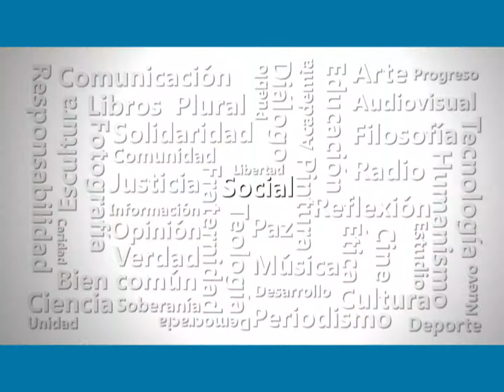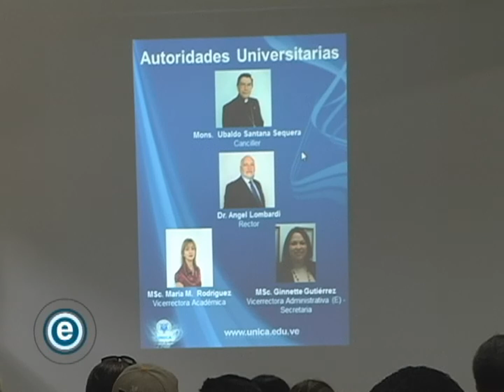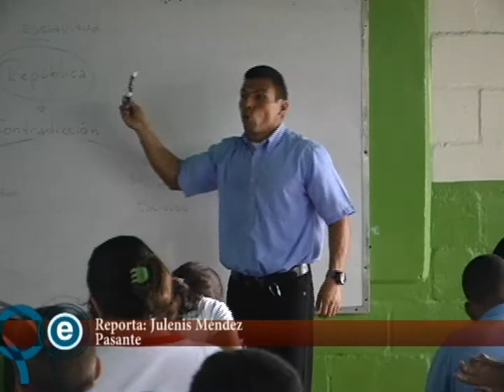La UNICA inicia período de clases 2015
La Universidad Católica Cecilio Acosta (UNICA) inició su nuevo período de clases 2015 con excelencia académica y compromiso social, respondiendo a su vocación humanística en la formación de profesionales integrales y con un alto sentido de la ética.